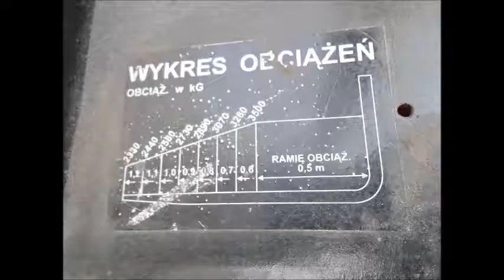"ALready" -:) Das boot U96 in Wbcars.pl Dobranoc -:)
Praca  dźwigienek faktycznie jak w silniku  Starego U bota! -:)  Nawet chyba jest  Podobna scena w  w Mega Kultowym Filmie  das Boot -:) Pozdrawiamy  Diesle uwielbiamy Das boot U96 in Wbcars.pl Dobranoc